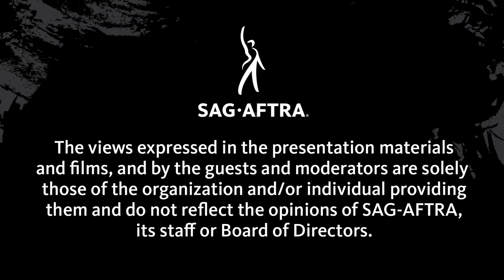Squashing the Fear of Technological Changes | Ethics of Transformation Panel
Squashing the Fear of Technological Changes

Technological change is a scary concept to consider, with many people worried about their jobs being eliminated. This panel of professionals examines the challenge of allowing technology to grow without sacrifice moral ethics, and valuing human relationships over technological ones.

Moderated by Cheri Preston (Anchor/Correspondent, ABC News Radio), the panel includes Lee Branstetter (Director, Future of Work Initiative and Professor of Economics and Public Policy, Heinz College and Department of Social and Decision Sciences, Carnegie Mellon University), Louis Hyman (Professor and Director, Institute for Workplace Studies, Cornell University ILR School), Liz Shuler (Secretary-Treasurer, AFL-CIO), D. Taylor (International President, UNITE HERE), and David White (National Executive Director, SAG-AFTRA).